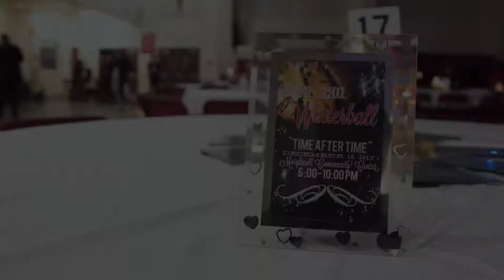2017 Maryknoll School Winterball